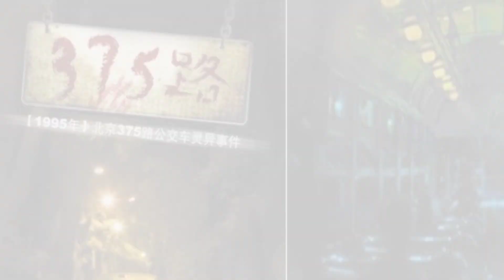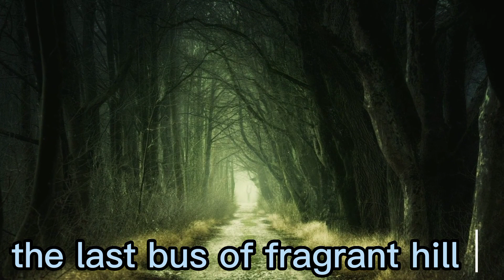Scary story of bus 375 |the last bus of fragrant hills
the last bus of fragrant hills
rute no 375
#375 no bus
horror bus story
the last bus of fragrant hills story in hindi